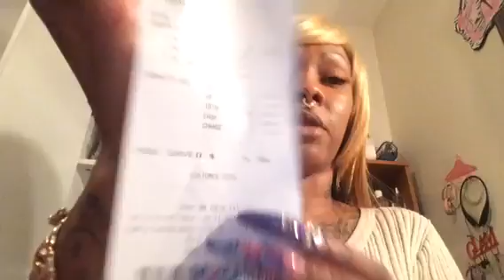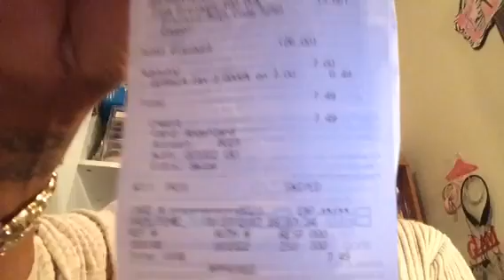WHY I RAN UP OUTA BBW, RANDOM HAUL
RANDOM ITEMS,
MAC , BATH AND BODY, BELK, ULTA

YEA I RAN UP OUTA BBW LIKE I STOLE SOMETHING!!